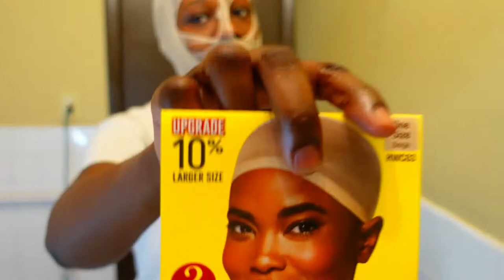Getting dressed like a BADDIE to go see my EX prank !